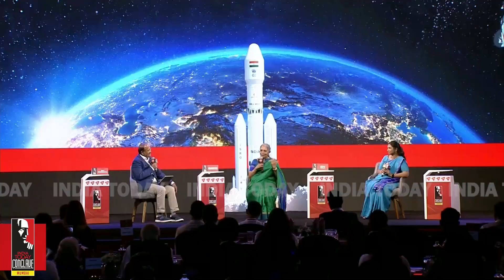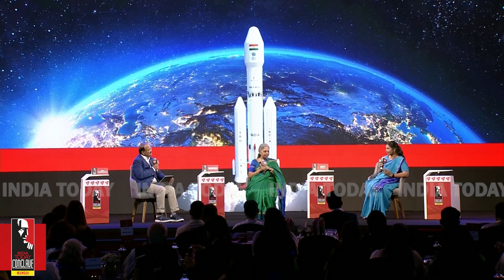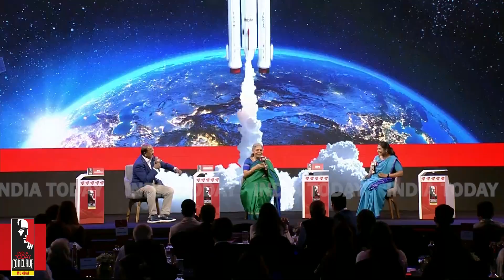Dr Annapurni Subramaniam & Nigar Shaji Reveal Remarkable Journey As Women Scientists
Dr Annapurni Subramaniam, Director at Indian Institute of Astrophysics, and Nigar Shaji, a top ISRO scientist talks about space exploration at the India Today Conclave Mumbai 2023